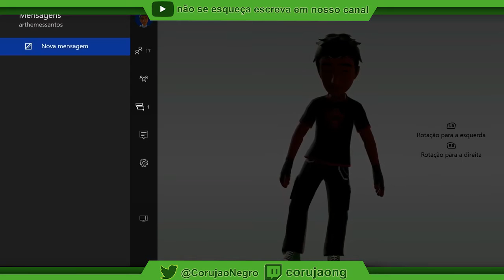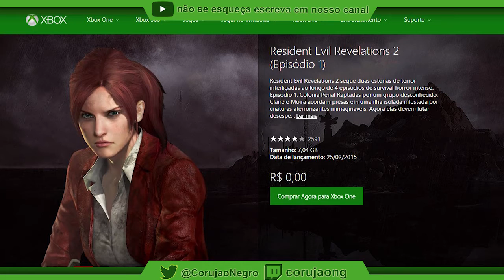BLACK FRIDAY NA XBOX LIVE - Tudo Xbox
▓▓▓▒▒▒░░Links ? ░░░░▒▒▒▓▓